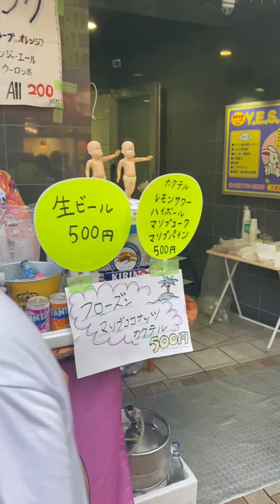@ CLUB FLAMINGO IN HASHIMOTO CARNIVAL FESTIVAL.